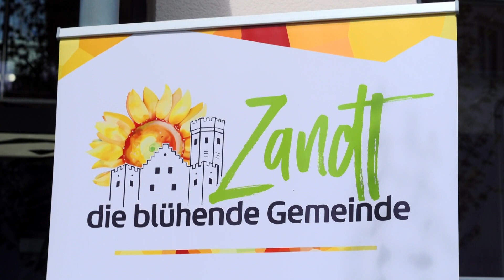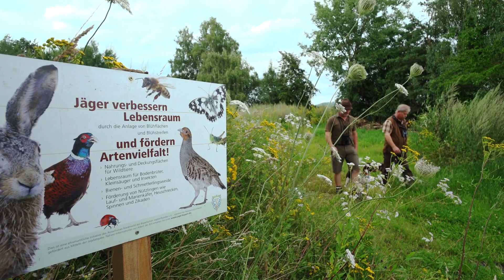Staatspreis "Landwirt.Imker.Miteinander." - 1. Preis | Zandt, Landkreis Cham, Oberpfalz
Was passiert, wenn Menschen nicht nur reden, sondern die Ideen auch umsetzen, ist im oberpfälzischen Zandt zu beobachten. Dort ziehen Gemeinde, Vereine und Bürgerschaft an einem Strang und werten systematisch 30 ha Freiflächen im Sinne des Artenschutzes auf. Das Ergebnis hat einen Namen: „Zandt – die blühende Gemeinde.“